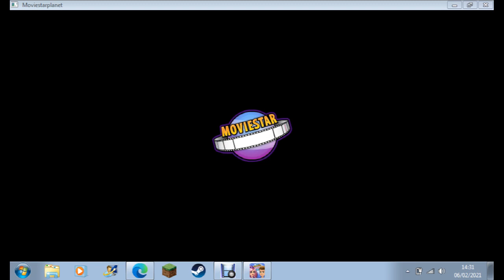moviestarplanet sucks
this game litrally broke my laptop